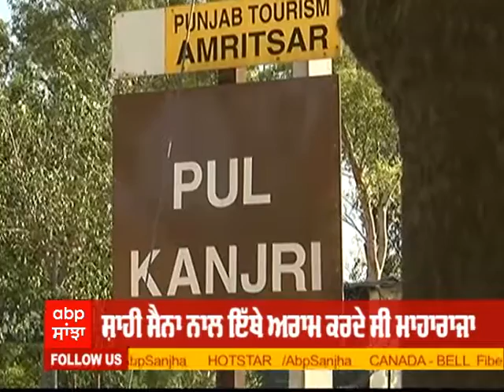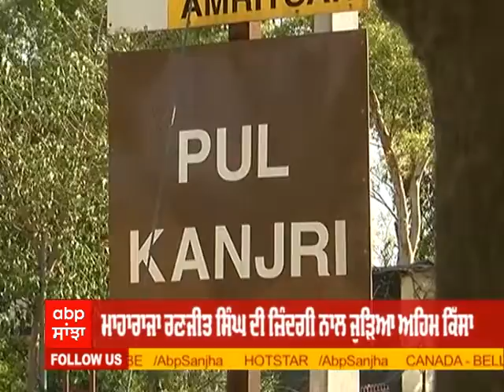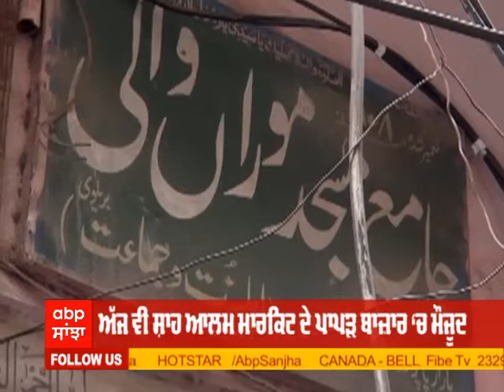ਜਦੋਂ ਨਾਚੀ ਮੋਰਾਂ 'ਤੇ ਆਇਆ Maharaja Ranjit Singh ਦਾ ਦਿਲ | Moran Sarkar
ਲਾਹੌਰ ਤੇ ਅੰਮ੍ਰਿਤਸਰ ਦੇ ਦਰਮਿਆਨ ਪੁਲ ਮੋਰਾਂ ਨੂੰ ਪੁਲ ਕੰਜਰੀ ਦੇ ਨਾਂ ਨਾਲ ਵੀ ਸੰਬੋਧਨ ਕੀਤਾ ਜਾਂਦਾ ਹੈ। ਮਾਹਾਰਾਜਾ ਰਣਜੀਤ ਸਿੰਘ ਦੀ ਜ਼ਿੰਦਗੀ ਨਾਲ ਇਸ ਥਾਂ ਦਾ ਬਹੁਤ ਹੀ ਅਹਿਮ ਕਿੱਸਾ ਜੁੜਿਆ ਹੋਇਆ ਹੈ। ਮਾਹਾਰਾਜਾ ਰਣਜੀਤ ਸਿੰਘ ਆਪਣੀ ਸ਼ਾਹੀ ਸੈਨਾ ਤੇ ਨੌਕਰ-ਚਾਕਰਾਂ ਨਾਲ ਅਕਸਰ ਹੀ ਇੱਥੇ ਅਰਾਮ ਕਰਿਆ ਕਰਦੇ ਸੀ।
ਇੱਕ ਵਾਰ ਇਤਫਾਕਨ ਹੀ ਮਾਹਾਰਾਜੇ ਨੂੰ ਉਸ ਵੇਲੇ ਦੀ ਪ੍ਰਸਿੱਧ ਨਾਚੀ ਮੋਰਾਂ ਦਾ ਨਾਚ ਵੇਖਣ ਨੂੰ ਮਿਲਿਆ। ਮੋਰਾਂ ਦੀ ਖੂਬਸੂਰਤੀ ਦੇ ਚਰਚੇ ਪੂਰੇ ਲਾਹੌਰ ਵਿੱਚ ਸਨ। ਮਾਹਾਰਾਜਾ ਰਣਜੀਤ ਸਿੰਘ ਦਾ ਦਿਲ ਜਿੱਤਣ ਲਈ ਉਸ ਇੱਕ ਝਲਕ ਹੀ ਕਾਫੀ ਸੀ। ਕਹਿੰਦੇ ਹਨ ਕੇ ਜਦੋਂ ਮੋਰਾਂ ਨੱਚਦੀ ਸੀ ਤੇ ਦੇਖਣ ਵਾਲਿਆਂ ਨੂੰ ਇੰਝ ਲੱਗਦਾ ਮੰਨੋ ਕੋਈ ਮੋਰ ਨੱਚ ਰਿਹਾ ਹੋਵੇ। ਇਸੇ ਲਈ ਨਾਮ ਮੋਰਾਂ ਸੀ ਯਾਨੀ ਮੋਰ ਵਰਗੀ।
ਇਹ ਵੀ ਕਿਹਾ ਜਾਂਦਾ ਹੈ ਕਿ ਇੱਕ ਵਾਰ ਮੋਰਾਂ ਦੀ ਚਾਂਦੀ ਦੀ ਜੁੱਤੀ ਮਾਹਾਰਾਜਾ ਦੇ ਦਰਬਾਰ ਵਿੱਚ ਜਾਂਦੇ ਸਮੇਂ ਨਹਿਰ ਨੂੰ ਪਾਰ ਕਰਦਿਆਂ ਡਿੱਗ ਗਈ। ਇਹ ਨਹਿਰ ਕਿਸੇ ਸਮੇਂ ਮੁਗਲ ਬਾਦਸ਼ਾਹ ਸ਼ਾਹਜਹਾਂ ਦੁਆਰਾ ਸ਼ਾਲੀਮਾਰ ਬਾਗ ਦੀ ਸਿੰਚਾਈ ਲਈ ਬਣਾਈ ਗਈ ਸੀ। ਸੋ ਨਿਰਾਸ਼ਾ ਦੀ ਹਾਲਤ ‘ਚ ਮੋਰਾਂ ਨੇ ਮਾਹਾਰਾਜੇ ਅੱਗੇ ਨੱਚਣ ਤੋਂ ਇਨਕਾਰ ਕਰ ਦਿੱਤਾ। ਮਾਹਾਰਾਜੇ ਨੇ ਤੁਰੰਤ ਇਸ ਨਹਿਰ 'ਤੇ ਪੁਲ ਦੀ ਉਸਾਰੀ ਕਰਵਾ ਦਿੱਤੀ।
ਇਤਿਹਾਸਕਾਰਾਂ ਦਾ ਕਹਿਣਾ ਹੈ ਬੇਸ਼ਕ ਮੋਰਾਂ ਮਾਹਾਰਾਜਾ ਰਣਜੀਤ ਸਿੰਘ ਦੇ ਸਭ ਤੋਂ ਨਜ਼ਦੀਕ ਸੀ ਪਰ ਫਿਰ ਵੀ ਉਹ ਕਦੇ ਰਾਣੀ ਦਾ ਖਿਤਾਬ ਹਾਸਲ ਨਾ ਕਰ ਸਕੀ। ਅਜਿਹੇ ਕਈ ਹਵਾਲੇ ਮਿਲਦੇ ਹਨ ਕਿ ਮਾਹਾਰਾਜੇ ਨੇ ਮੋਰਾਂ ਨਾਲ ਵਿਆਹ ਕਰਵਾ ਲਿਆ ਸੀ ਪਰ ਇਨ੍ਹਾਂ ਦੀ ਪੁਸ਼ਟੀ ਕਰਨਾ ਮੁਮਕਿਨ ਨਹੀਂ।
ਬੇਸ਼ੱਕ ਮਾਹਾਰਾਜਾ ਰਣਜੀਤ ਸਿੰਘ ਨੇ ਉਸ ਸਮੇਂ ‘ਚ ਬਿਨ੍ਹਾਂ ਕਿਸੇ ਭੇਦ ਭਾਵ, ਊਚ ਨੀਚ, ਜਾਤੀਵਾਦ ਤੋਂ ਉੱਪਰ ਉੱਠ ਕੇ ਮੋਰਾਂ ਨਾਲ ਵਿਆਹ ਰਚਾਇਆ ਤੇ ਮਨੁੱਖੀ ਏਕਤਾਦੀ ਵੀ ਗੱਲ ਕੀਤੀ ਪਰ ਲੋਕ ਮਨਾਂ ਨੇ ਮਾਹਾਰਾਜਾ ਰਣਜੀਤ ਸਿੰਘ ਦੇ ਇਸ ਕਾਰਜ ਨੂੰ ਕਦੇ ਵੀ ਸਵੀਕਾਰ ਨਹੀਂ ਕੀਤਾ। ਮੋਰਾਂ ਤੇ ਮਾਹਾਰਾਜੇ ਦੀ ਯਾਦਗਾਰ ਦਾ ਨਾਮ ਪੁਲ ਕੰਜਰੀ ਰੱਖ ਦਿੱਤਾ। ਜੇਕਰ ਸਵੀਕਾਰ ਕੀਤਾ ਹੁੰਦਾ ਤਾਂ ਇਸ ਦਾ ਨਾਮ ਕਦੇ ਪੁੱਲ ਕੰਜਰੀ ਨਾ ਹੁੰਦਾ।
ਇਸ ਸਭ ਦੇ ਬਾਵਜੂਦ ਮੋਰਾਂ ਮਾਹਾਰਾਜੇ ਦੇ ਸਭ ਤੋਂ ਕਰੀਬ ਰਹੀ ਤੇ ਕਈ ਬਖਸ਼ਿਸ਼ਾਂ ਵੀ ਮਾਹਾਰਾਜੇ ਤੋਂ ਪ੍ਰਾਪਤ ਕੀਤੀਆਂ। ਇੱਥੋਂ ਤੱਕ ਮਾਹਾਰਾਜੇ ਨਾਲ ਬੇਪਰਦਾ ਹੋ ਕੇ ਹਾਥੀ ਘੋੜੇ ਤੇ ਸਵਾਰੀ ਵੀ ਕੀਤੀ ਜੋ ਅੱਜ ਤੱਕ ਕਦੇ ਕਿਸੇ ਨੂੰ ਨਸੀਬ ਨਾ ਹੋਈ।
ਸਿੱਖ ਰਹਿਤ ਮਰਿਯਾਦਾ ਖਿਲਾਫ ਭੁਗਤਣ ਲਈ ਮਾਹਾਰਾਜਾ ਰਣਜੀਤ ਸਿੰਘ ਨੂੰ ਅਕਾਲ ਤਖ਼ਤ ਸਾਹਿਬ ਵਿਖੇ ਤਲਬ ਵੀ ਕੀਤਾ ਗਿਆ। ਮਾਹਾਰਾਜੇ ਨੇ ਨਿਉਂਦੇ ਹੋਏ ਜੋ ਵੀ ਸਜ਼ਾ ਮਿਲੀ ਉਸ ਨੂੰ ਖਿੜ੍ਹੇ ਮੱਥੇ ਪ੍ਰਵਾਨ ਕੀਤਾ। ਇਤਿਹਾਸਕਾਰਾਂ ਦਾ ਮੰਨਣਾ ਹੈ ਕਿ ਭਾਵੇਂ ਸਿੱਖ ਹਲਕਿਆਂ ‘ਚ ਇਸ ਗੱਲ ਦਾ ਬਹੁਤ ਵੱਡੀ ਪੱਧਰ ਤੇ ਵਿਰੋਧ ਹੋਇਆ ਪਰ ਫਿਰ ਵੀ ਮਾਹਾਰਾਜੇ ਦੀ ਇਹ ਖੂਬਸੂਰਤੀ ਸੀ ਕਿ ਉਸ ਨੂੰ ਜੋ ਵੀ ਸਜ਼ਾ ਮਿਲੀ, ਉਸ ਨੂੰ ਨਿਉਂ ਕੇ ਖਿੜ੍ਹੇ ਮੱਥੇ ਸਵੀਕਾਰ ਕਰ ਲਿਆ।